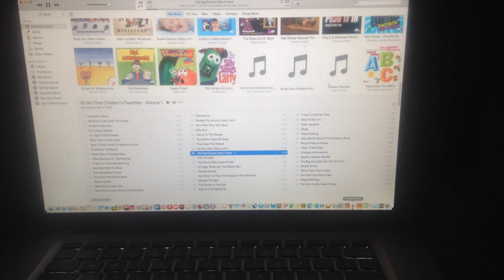jax car wash